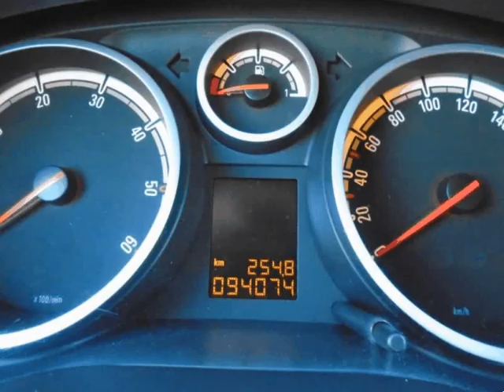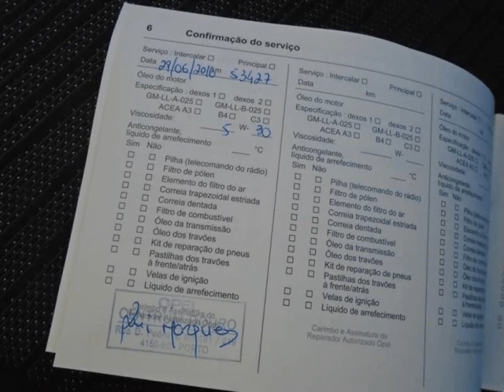Opel Corsa 1.3 CDTi Go! para Venda em Quercar . (Ref: 491025)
Opel Corsa 1.3 CDTi Go! para Venda em Quercar . (Ref: 491025) do ano 2014 com 94074 Kms.Viatura em Excelente Estado Geral com muito Equipamento! GPS, Bluetooth, Cruise Control, entre outros! 95 CV!
Revisão Geral de Entrega e Garantia TOTAL de um Ano.
Possibilidade de Financiamento até 120 meses sem entrada.
Obs: Este anuncio foi publicado por rotina informática, todos os dados carecem de confirmação junto do vendedor. .Todos os dados e disponibilidade carecem de confirmação junto do vendedor.